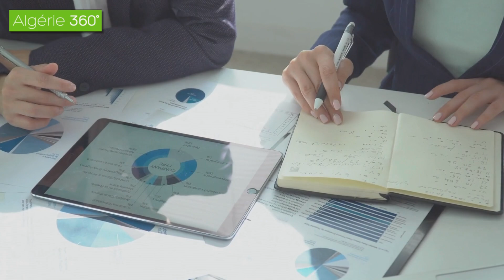رئيس الجمهورية عبد المجيد تبون يلقي خطابا سنويا على الأمة..شاهدوا !